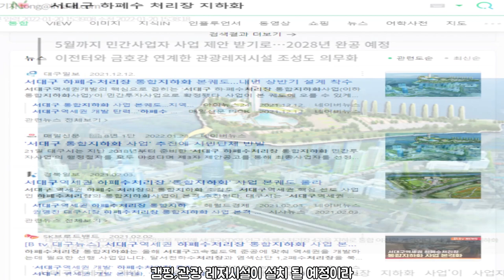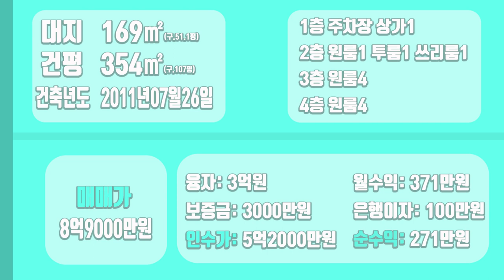[하팀장]대구원룸매매 합리적인 매매가, 대출 이자 걱정 없는 월수익! 직장인 임대수요를 꽉 붙잡고 있는 임대업 최적화 된 위치에 수익형 부동산입니다.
-임대업하기에 수요가 확실한 위치에 노후대비로 제격인 매물입니다.

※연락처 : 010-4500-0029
※카카오톡 ID : 45000029 (검색)
※해당영상 매물번호:060622

▶소재지 : 대구광역시 서구 비산동 1890-28
▷면적 : 대지 169㎡ / 연면적 352㎡

▶거래형태 : 매매
▷거래예정금액 :8억9천만원
▶중개대상물의 종류: 다가구주택

▷사용승인일 : 2011년07월26일
▶총 층수 : 지하 0층 / 지상 4층
▷주차대수 : 6대

▶방향[주 출입구 기준] :북
▷입주가능일 : 2022년06월06일이후 협의가능
▶방수[근린생활시설 미포함] / 욕실수 : 방 12개 / 욕실 12개

▷관리비[청소비용,승강기 유지비용 등] : 매월 약 200,000원 예상

◆대표:沈民貞
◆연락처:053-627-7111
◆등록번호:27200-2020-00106